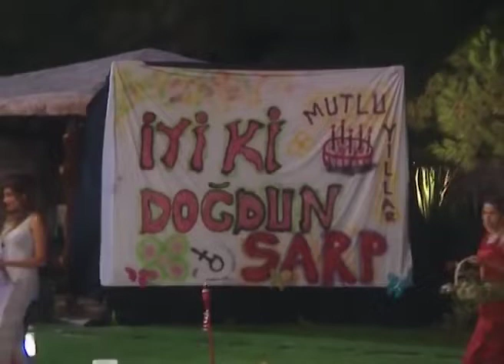Sarp'ın doğum günü partisi! - Aşk Oyunu 10. Bölüm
Sarp'ın doğum günü partisinde herkes bir araya gelir. Sırayla konuşmalar izlenir. Ekin, Berna'nın konuşması esnasında Sarp'ın ne kadar etkilendiğini görür. Sıra Ekin'in konuşmasına gelmiştir. Ekin çok içten bir aşk itirafında bulunur. Ancak Sarp'ın bunu anlayıp anlayamayacağı bir muammadır.

Oyuncular:
Yasemin Ergene
Keremcem
Kuzey Vargın
Gönen Bozbey
Tardu Flordun
Aydoğan Oflu
Deniz Özerman
Ozan Uygun
Belit Özukan